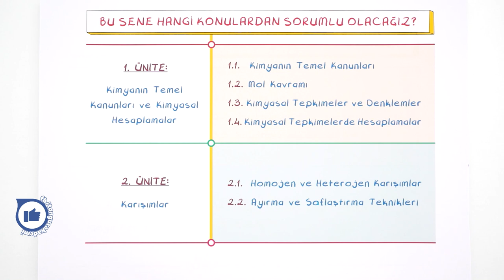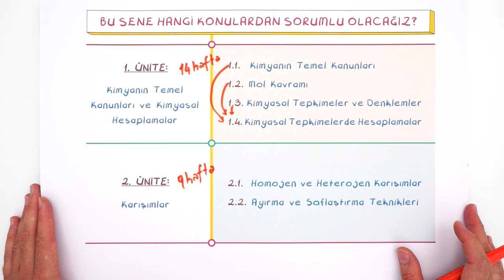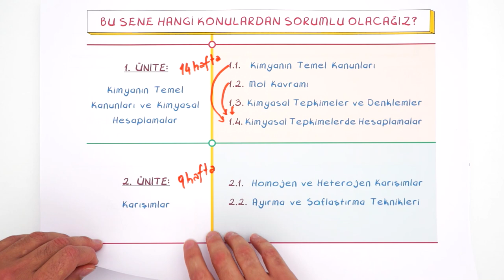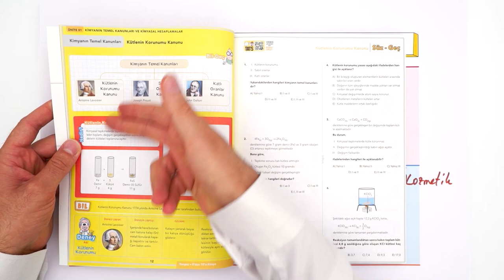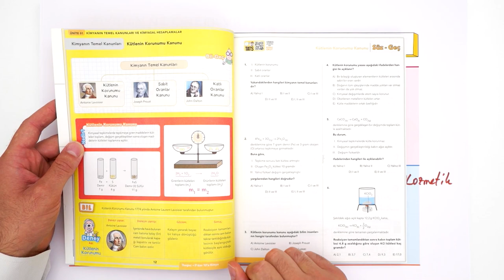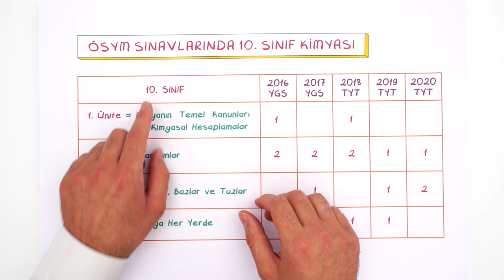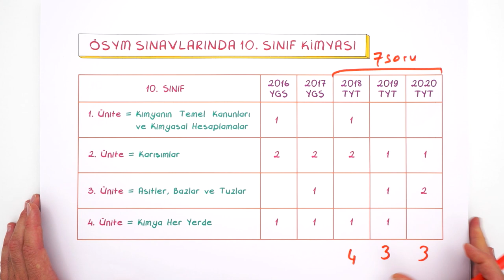10.Sınıf Kimyada Dersinde Neler Var? Hangi Konular Önemli?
10. Sınıf Kimya dersinde hangi konular var? Bu yıl neler göreceksin? Hangi noktalara dikkat etmen lazım? Hepsi ve daha fazlasını bu videoda bulabilirsin! 😎